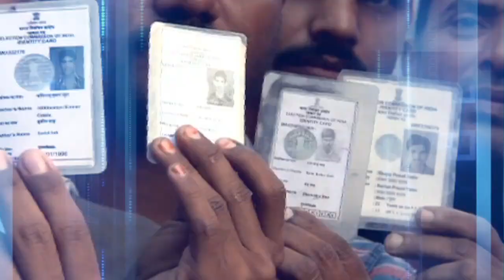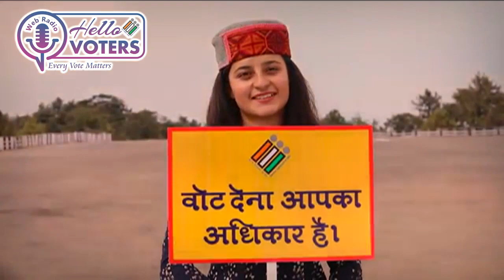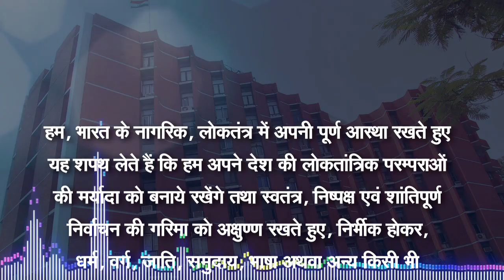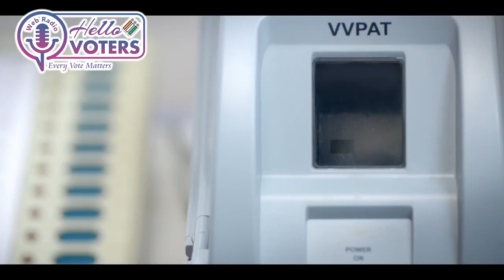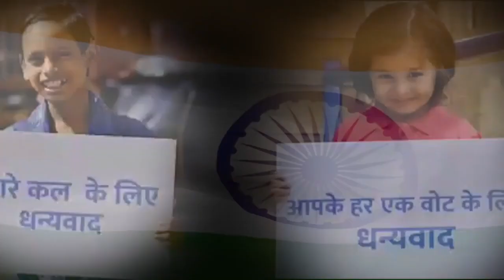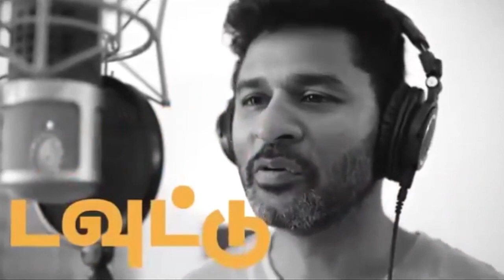~ Ethical Voting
Episode 11 is based on the theme- "Ethical Voting, EVM - VVPAT, and c-Vigil App". Apart from this in this episode, you'll listen to ECI Icon Sh. DevendraJhajharia wins Silver Medal in TokyoParalympic 2020.

Interview of CEO Punjab, who shared his views on SSR, SVEEP Initiatives & Preparedness for Covid in upcoming Elections.

To remain most empowered, vigilant, safe, and informed voter, keep listening to web radio 'Hello Voters ~ Every vote Matters'